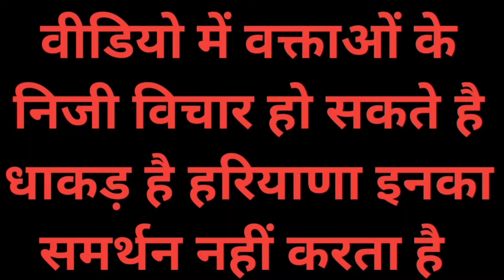भिवानी नगर परिषद में करोड़ो के घोटाले के आरोपियों की गिरफ्तारी के लिए अनशन में पहुंचे अशोक तंवर